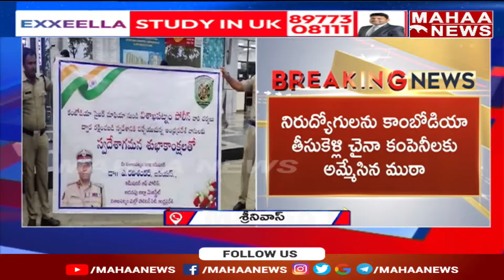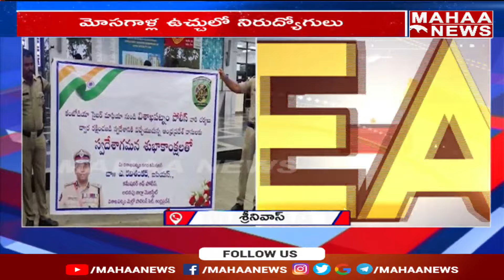పవన్ చెప్పిందే నిజం...కంబోడియా లో చిక్కుకున్న నిరుద్యోగులకు చిత్రహింసలు | Mahaa News